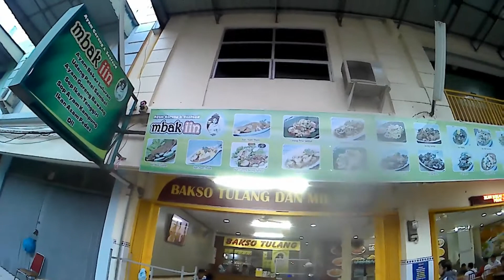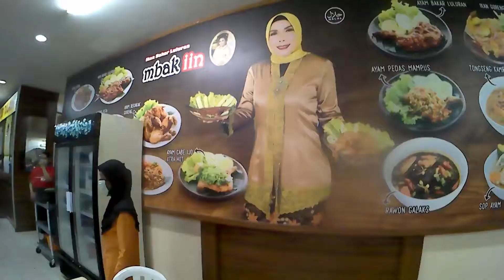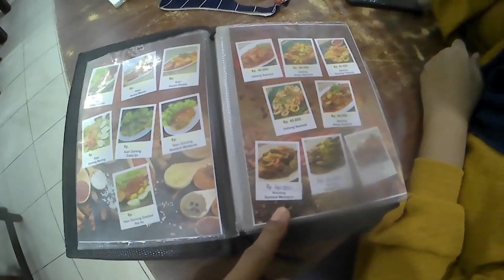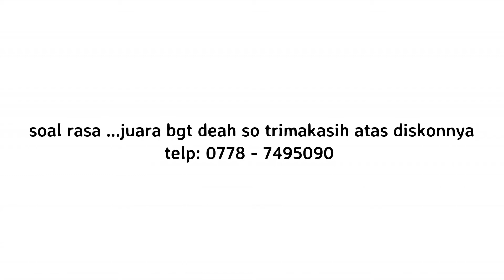IKAN BAKAR LULURAN RASANYA SADIEZ ( mbk iin bikin laperz )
musim hujan gini enaknya berburu ke warung makan deah yuk